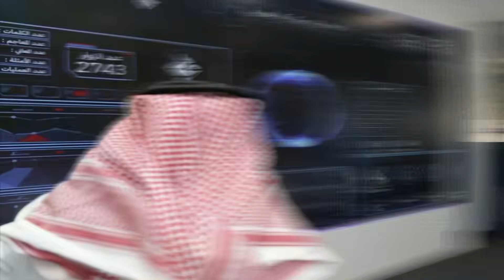How AGI Could Provide Military Dominance in the Future - AI Tech Race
What is Artificial General Intelligence (AGI), and how is it different from today’s AI? In this video, we explore AGI’s potential to reshape the world, from transforming industries to becoming a decisive military superpower tool. We dive deep into how AGI could digitally dominate rival nations and change global power structures. You'll learn about the countries leading the AGI race — like the US and China — and when AGI might arrive. But with great power comes great risk. We also discuss the hidden dangers and existential threats that AGI could bring if misused.